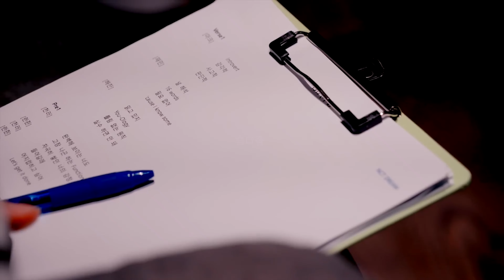NCT DREAM 엔시티 드림 ISTJ 레코딩 버전 Recording Ver.